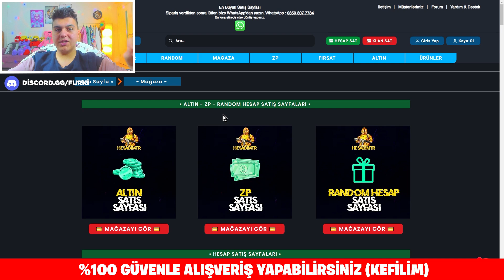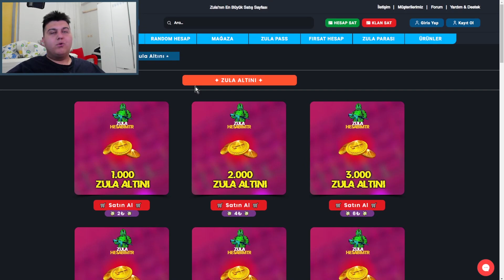KARDEŞİM USTALARIN SERİSİ KAR98 İLE SHOW YAPTI ?! HİLE GİBİ 😱 ZULA AMA REKABETÇİ #198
FURKAN YİĞİT